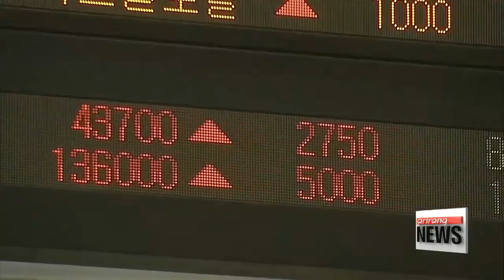Samsung Electronics breaks record, making its founding familys' fortune surge even more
삼성전자 최고가 랠리, 이건희 회장 일가 상장주식 재산도 불어나

  Samsung Electronics, the country's largest chipmaker, has been leading the Korean stock market's bullish rally.
  Samsung, for the first time, saw its share value pass 2-and-a-half million won,... or 2-thousand 229 dollars per share,... encompassing more than 20-percent of the KOPSI's market capitalization.
With that, the group's founding family have also seen their personal fortune go up by more than 6-billion dollars in the first half of this year.
  Local market tracker Chaebol-dot-com says Samsung Group Chairman Lee Kun-hee tops the list of Korea's richest shareholders,... as his stocks rose by nearly 30-percent since the turn of the year,.. to reach some 16-point-1 billion dollars.
The stock held by his son, Lee Jae-yong, the vice chairman of Samsung Electronics, now-jailed, over the corruption scandal,... also saw his shares increase by 24-percent over the same period,... hitting 7-point-2 billion dollars.